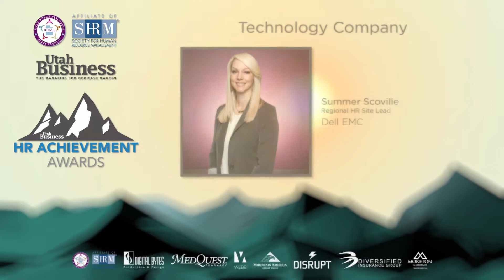Summer Scoville: HR Achievement Awards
Congratulations to Summer Scoville, Regional HR Site Lead at Dell EMC. She is being honored at Utah Business' first annual HR Achievement Awards.

The 2018 HR Achievement Awards recognize the key role human resource professionals play in their organizations, shining a spotlight on those who work to establish best practices for people management and who spearhead innovative HR initiatives to make their organizations great places to work. The HR Achievement Awards honorees will also be featured in the April edition of Utah Business magazine.